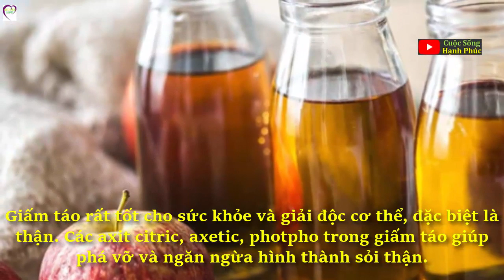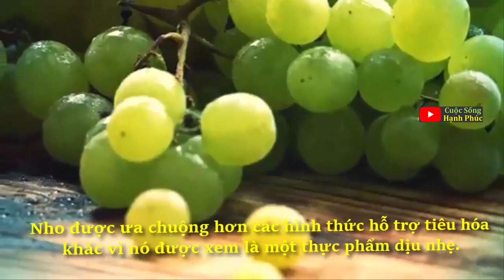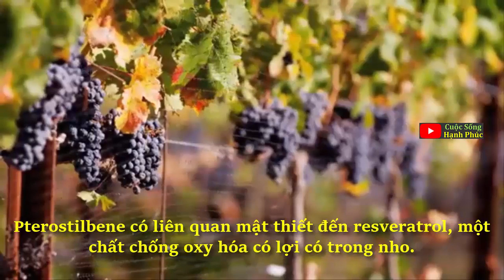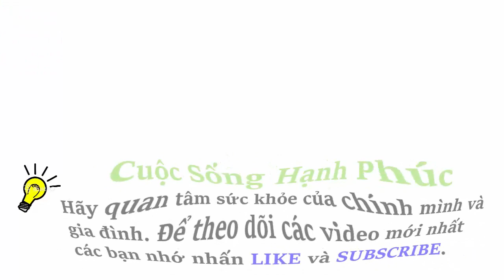Muốn Lọc Thận Sạch Tự Nhiên cứ UỐNG 1 CỐC NƯỚC NÀY, Thận Khoẻ lại giữ Dáng Thon Gọn nuột nà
Đây là những loại nước uống giúp lọc thận sạch và giữ cho dáng vóc cân đối mà bạn nên uống hằng ngày.